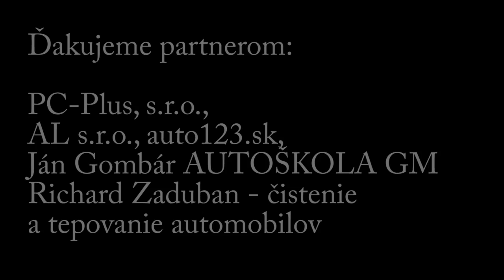Snezny pluh - autopluh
Snežný autopluh - pripojenie k ťažnému zariadeniu. Vhodné pre všetky vozidlá. Využitie: parkoviská, komunikácie, chodníky, areály s veľkou rozlohou, dlhé prístupové cesty a mnoho ďalších.